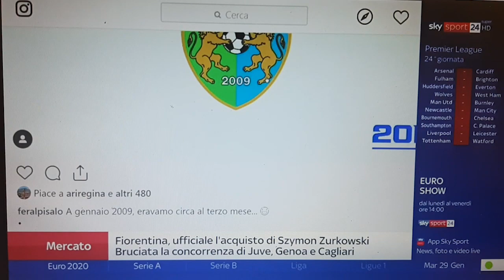Sky Sport 24 | Chiellini, Hamsik e... la Feralpisalò tra i migliori 10YearsChallenge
Su Sky Sport 24 si parla di Social e viene presentato uno dei contenuti più condivisi nelle ultime settimane:

la 10YearsChallenge ha coinvolto utenti da tutto il mondo, persone comune o famose, calciatori e squadre di calcio.

Max Sardella cita i casi più simpatici fra cui anche la Feralpisalò!